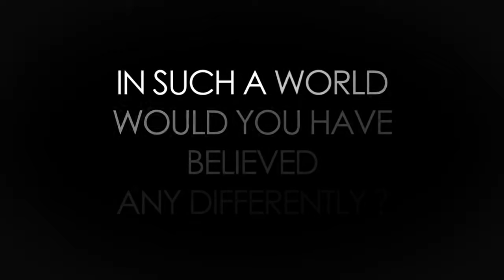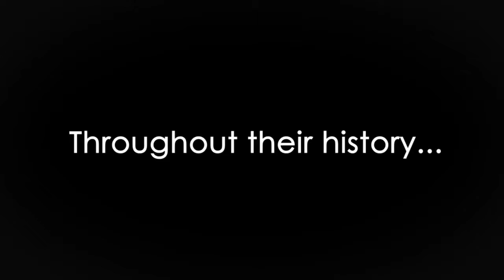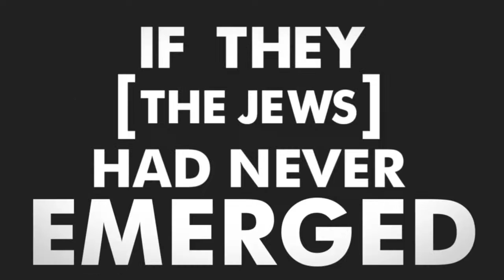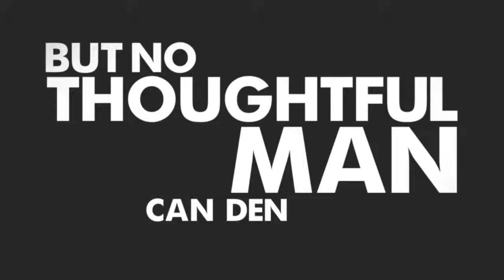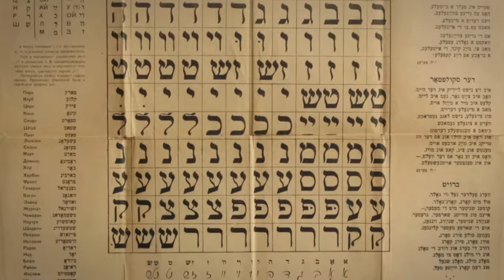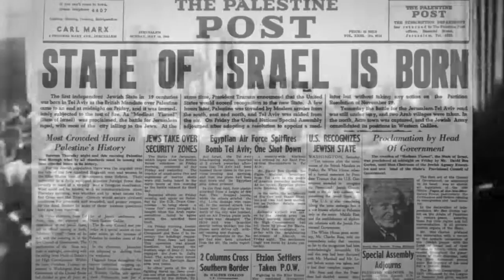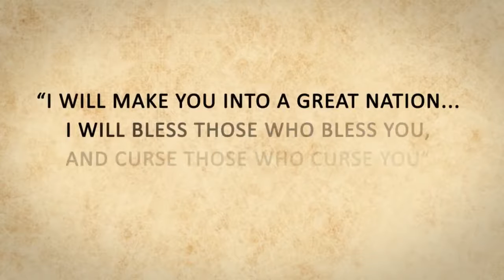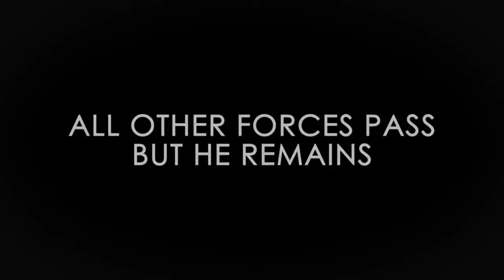The mystery of the jews